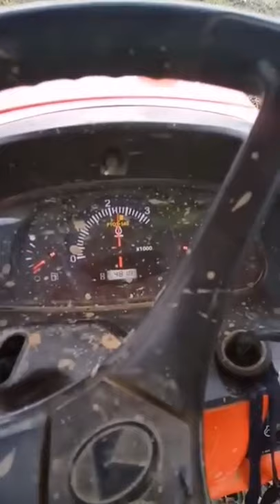TUNOG NG ANO | TRACTOR | SHORTS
TUNOG NG ANO | TRACTOR